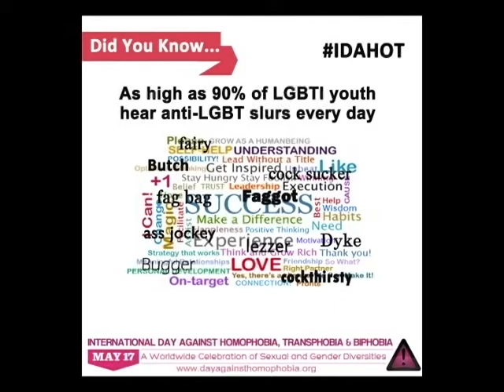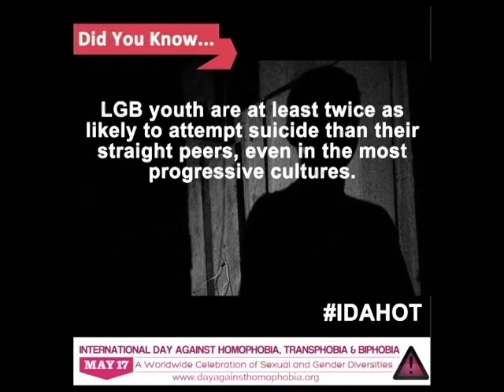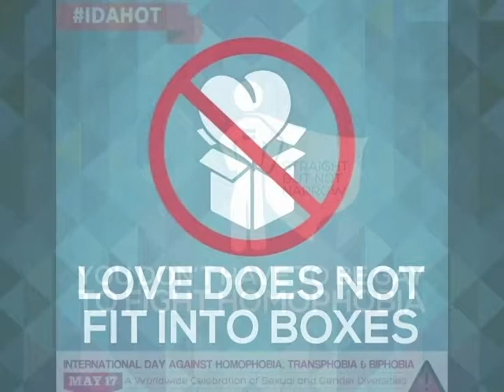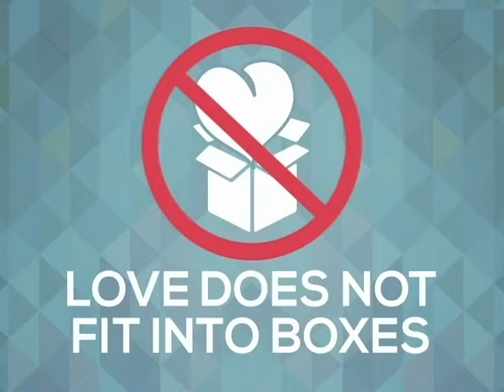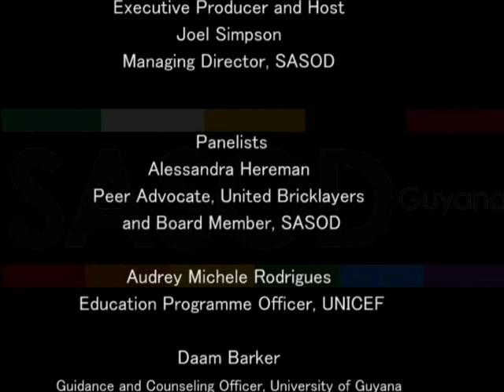LGBT Youth in Focus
This special television programme on LGBT (lesbian, gay, bisexul and transgender) Youth was produced and broadcast by the Society Against Sexual Orientation Discrimination (SASOD) for International Day Against Homophobia, Biphobia and Transphobia (IDAHOT) on May 17, 2015. On August 12, 2015, it was published on YouTube to mark International Youth Day 2015. Hosted by SASOD's Managing Director Joel Simpson, the panelists are Alessandra Hereman, United Bricklayers and SASOD, Audrey Michel Rodrigues, UNICEF, Daam Barker, University of Guyana, and Renuka Anandjit, Guyana Responsible Parenthood Association (GRPA). The presenter is SASOD's Advocacy and Communications Officer, Schemel Patrick. Special thanks to our interviewees, Collette King, Roland Beckles-Lamazon and Toni (alias). Thanks also to Producer Kurt Campbell, Assistant Producer Ulelli Verbeke and Makeup Artist, Renee Chester-Thompson. Thanks to Television Guyana (TVG) Channel 28 for editing and airing the programme on national television in Guyana.